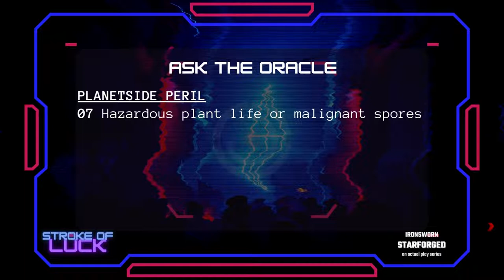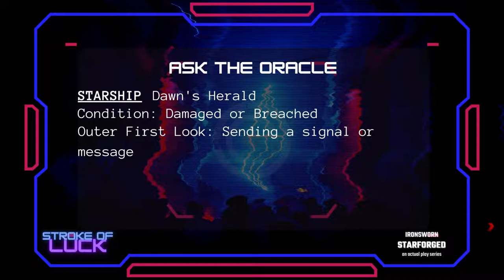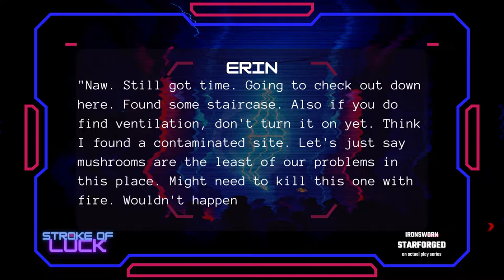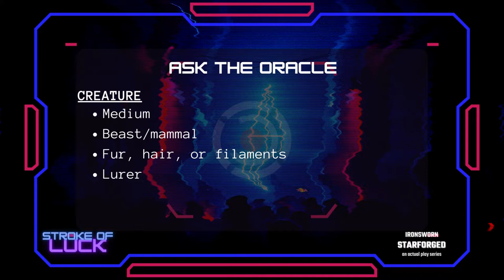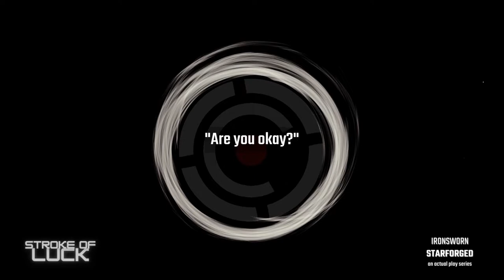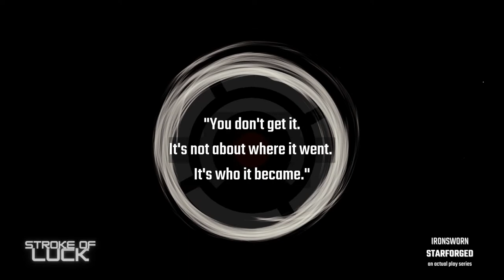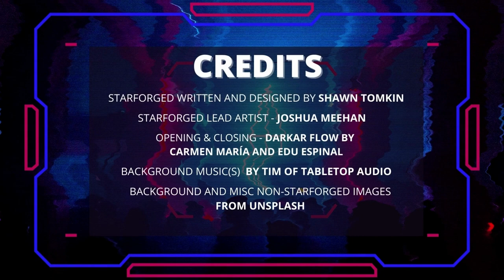Starforged | Stroke of Luck | The Dawn's Herald | Episode 9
The pair make it to the crashed ship, The Dawn's Herald. They get straight to work with Erin scouting and Juro trying to restore enough power for a restful night. Erin navigates a macabre scene of the last tragic moments that leads to the center of a conspiracy.

CHAPTERS
Opening 00:00
Welcome 00:10
Announcements 00:32
Disclaimer 02:06
Recap 02:24
Opening Scene 02:51
Glowshroom Field 03:32
Finish an Expedition #1 08:06
The Grave Mound 11:08
Into the Dawn's Herald 14:13
Body in the Hallway 18:13
The Eco Gym 20:14
The Contaminated Lab* 21:55
Corridor Breakdown 24:45
The Brig Pt 1 26:09
The Brig Pt 2 27:46
Finish an Expedition* 30:35
Closing 31:32